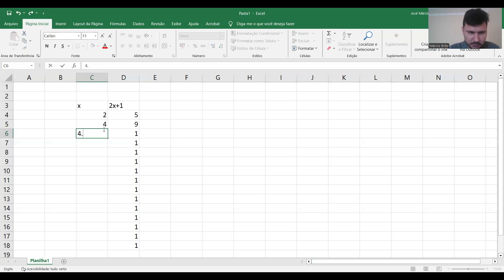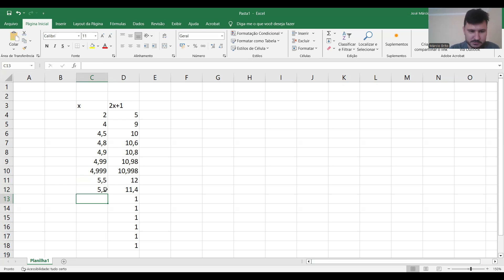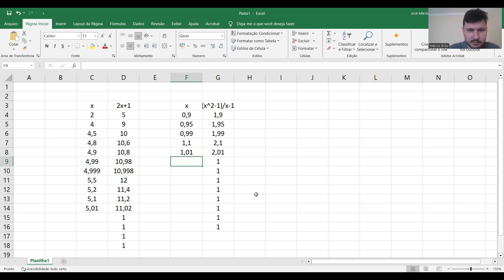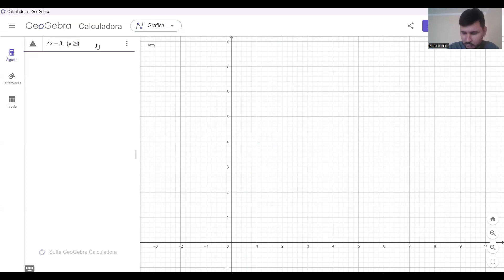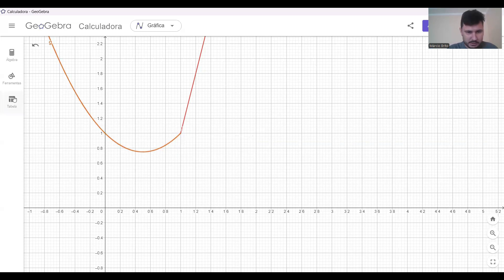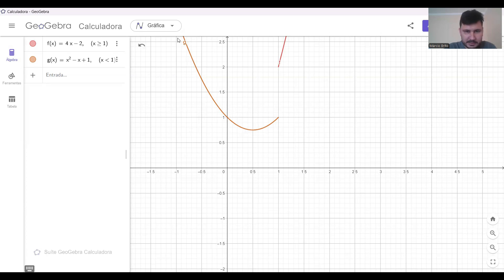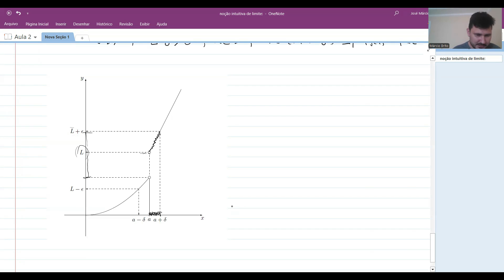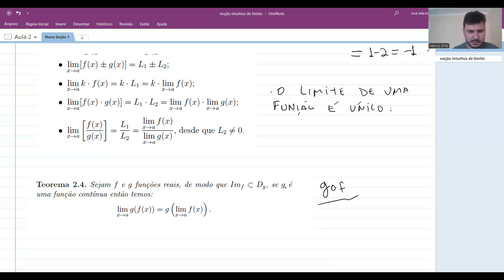Aula 2 - CÁLCULO I (Prof. Dr. José Márcio)